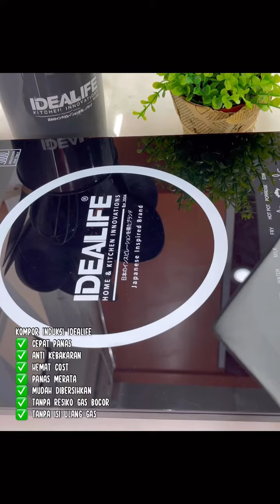RISOL AYAM KENTANG BY @IkaMardatillah IDEALIFE BLENDER SET (IL-220A)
RISOL AYAM KENTANG BY  @Ika Mardatillah   IDEALIFE BLENDER SET (IL-220A)

kali ini aku mau berbagi resep risol kampung isi ayam kentang dan wortel.. waaaahhh ini sih rasanya enak banget cocok untuk ide jualan lohhh ataupun isian Snack box

Bahan bahan
Wortel 6 buah rp 5.000
Kentang 2 buah uk sedang rp 2.000
Ayam 1/4 kg rp 7.000

Bawang dan bumbu rp 5.000
-10 siung bawang putih
-2 siung bawang merah
-1/2 biji pala
-1sdt lada butiran
-2 buah daun bawang ambil bagian putihnya buat dihaluskan juga

-4 batang daun seledri rp.1000
-daun bawang hijaunya

-250 gr tepung terigu rp 3.000
-250 gr tepung panir rp 5.000

Nah aku sudah rincikan ya untuk harga harganya… silahkan dicoba resepnya karena ini enak banget!!

Follow Instagram aku ya @mardatillahika

All cookware IDEALIFE @idealifeonline_

✨kompor induksi IDEALIFE IL 201
✅Hot Plate size: 12-26cm diameter
✅Premium Grade Polished Glass Material
✅Single Stove, easy to operate touch control
✅9 cooking mode: soup, stew, water, fry, strong fore, hotpot, porridge, stir
✅4 digital display
✅Operating ON/OFF Indicator Light
✅3 hours timer set, 24 hour preset
✅Must use Stainless Steel Pan, cast iron, enameled iron - flat bottom pans/pots
✅Overheating protection
✅Cord Length 1.2m
✅Indoor Use Only
✅Wattage : 200-1300 Watt

IDEALIFE - Deep fry pan Cookware -28cm IL 28DFP
Kapasitas 2.7 L
Tinggi 7.5 cm
Gratis rak peniris
German technology - Non stick
Marble design coating
Free spatula